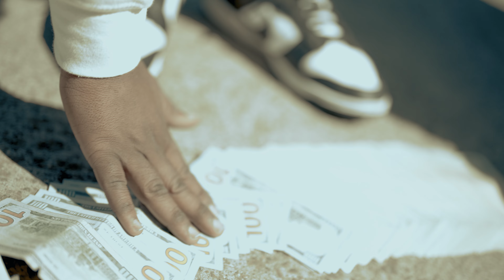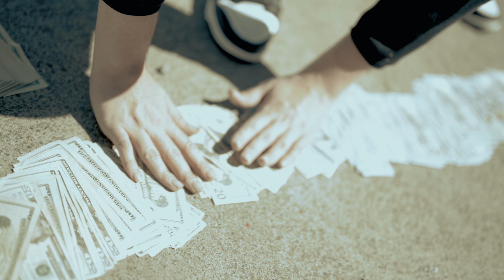7Flank7 x Nine8Baby - Frost Bite (RunItUpEli Live Performance)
Sacramento's 7Flank7 x Nine8baby link up to give us an exclusive live performance video directed by @iamrunitupeli